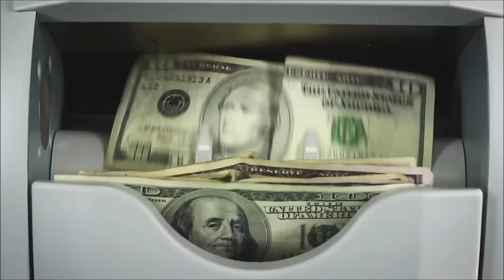Tribo da Periferia PART. 3 UM SÓ - Marciano (CLIPE NÃO OFICIAL - HD 1080p)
LETRA:

Marciano não quer mais tomar cerveja
Só whisky e energético na night
Marciano não quer treta na quebrada
Cola só com as gostosas só dona fight
Marciano não quer mais usar os revolver
Nem guerrilha por causa da cocaína
Marciano não quer mais saber de nada
Só que no dia do frevo tá de cima

Então chupa se quiser...
Fica aí com a culpa por que a guerra é pra quem quer
Não to pra disputa... vim pra buscar oque é meu
Enquanto você chupa pode crer que eu to no role...

E o movimento ta bom...

Quero crescer e ganhar dinheiro
Quero viver como vivem os reis
Cola com os loucos do bairro inteiro
Quero os frevo e amor também

Colar com as donas do bairro inteiro
Quero prazer e amor também

As dona quer meu frevo, minha mãe minha sorte
Eu quero os verdadeiros e o sistema minha morte
Meus irmão minha quebrada, eu penso meus princípios
Meu barraco minha estrada, cuzão é só o início

Por mais que se pensa essa porra ta no fim
Ai fei, é o seguinte, a corrida começa aqui
Desde de campim de terra do domos com coca-cola
Consfela pra quem estuda
e não pra quem frequenta escola

Um rei e pra esmola um minuto o passe e injusto
O preço do sorriso so quem chora sabe um custo
E porque, sofrer se a vida e um role
Na corrida pelo ouro quem vai preferir morrer

Sem corge, tras uma hidro pros moleque bom
Hahaha, um johnny walker que é pra ficar sampa
Não tem quem quebra a firma, que começou do chão
É por isso que os playboy tá aqui na nossa mão